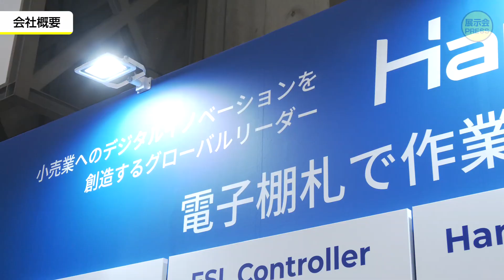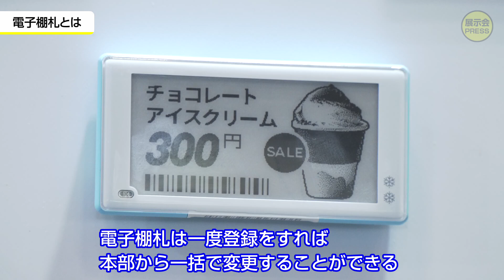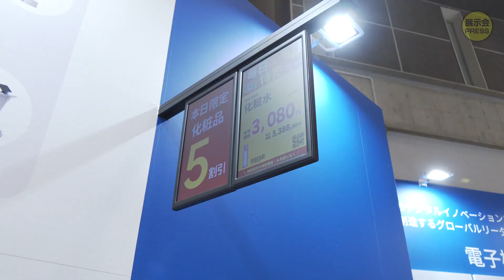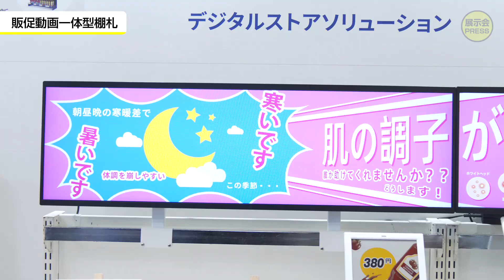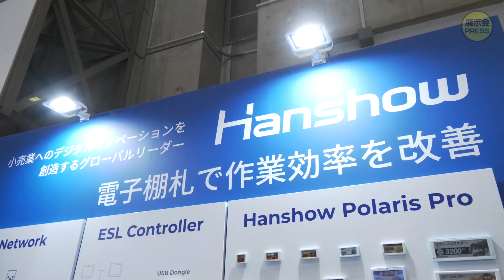HanshowJapan【JAPANドラッグストアショー2024】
JAPANドラッグストアショーにてHanshow Japan株式会社さんを取材しました。日本国内の電子棚札のシェアは50％以上。紙の棚札の現場では価格を変える作業など、人手に頼る方法には限界がありました。電子棚札は本部からの指示で一斉にリアルタイムに変更可能。また在庫状況なども商品の場所から直接調べることができます。今後、ドラッグストアやスーパーなどの現場がもっと楽になることが期待されます！